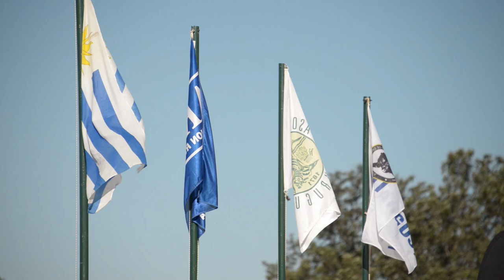Alejandro Zambrano - Directoe Zambrano & Cía.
Fue un remate ágil, con colocación total y buenos valores, lo logrado en la subasta de los ejemplares de la Expo Angus de Otoño, junto a la liquidación de Cabaña La Oracion de la familia Rohr.
Alejandro Zambrano director de Zambrano y Cía que tuvo a su cargo la conducción de la subasta, hizo comentarios sobre el desarrollo de la venta como así también el momento actual del sector ganadero.